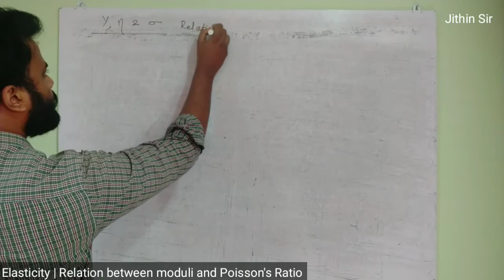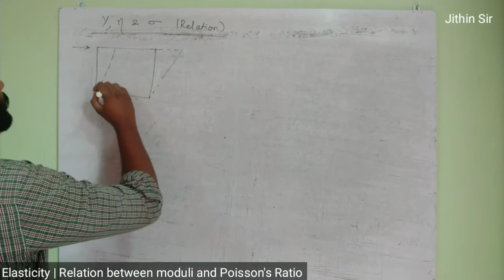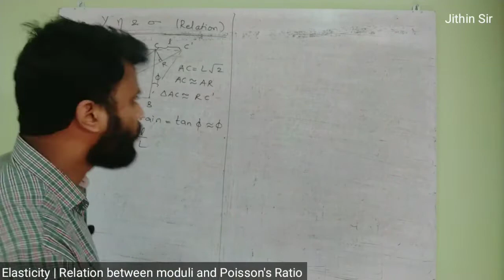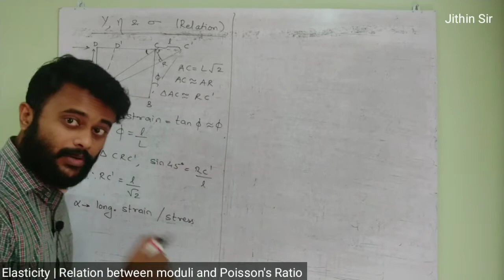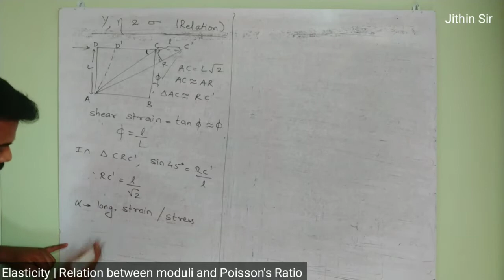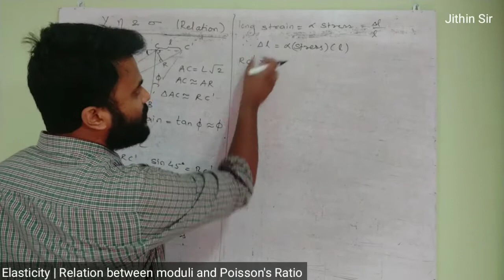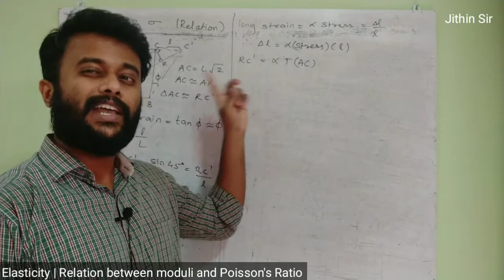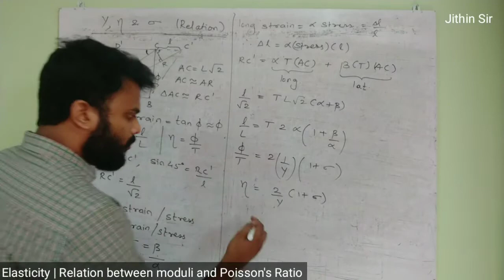Phy | Elasticity | Lec 5 | Relation between Young's Mod, Sheer Mod and Poisson's Ratio |JEE/NEET/CET